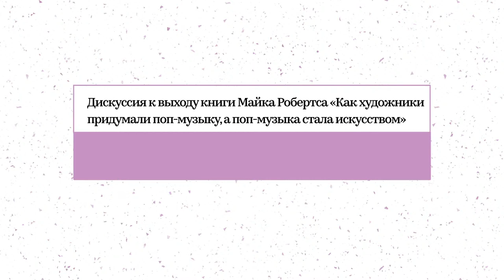«How Art Made Pop». Дискуссия к выходу книги Майка Робертса «Как художники придумали поп-музыку»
Kraftwerk выступают в галерее «Тейт Модерн» как живые объекты искусства. Выставка о Дэвиде Боуи путешествует по миру, собирая миллионы зрителей. Джей-Зи и Марина Абрамович устраивают совместный перформанс в Нью-Йорке. Леди Гага называет свой альбом ARTPOP, салютуя Уорхолу и его суперзвездам. Современное искусство и поп-музыка переплелись так тесно, что порой трудно провести границу между ними: концерты часто похожи на художественные инсталляции, а музыканты стали желанными гостями музеев.

Издательство Ad Marginem и Библиотека им. Н.А. Некрасова устраивают дискуссию, посвященную книге Майка Робертса «Как художники придумали поп-музыку, а поп-музыка стала искусством». В ней рассказывается о том, как 60 лет назад студенты арт-колледжей начали изнутри переделывать развлекательный, «низкий» жанр, заставив мир «высокого» искусства обратить на себя внимание.

Как получилось, что те, кто видели друг в друге чужаков, а то и идейных врагов, стали друзьями? Прав ли Робертс, утверждая, что поп-музыка стала искусством? Можно ли считать сегодняшних поп-артистов художниками и кураторами? Как изменились отношения поп-музыки и современного искусства за последние 30 лет? Об этом поговорят один из авторов перевода музыкальный журналист Артём Макарский, искусствовед Ирина Кулик и критик Максим Семеляк. Беседу модерирует соорганизатор мероприятия и редактор Дмитрий Куркин.

Книга «Как художники придумали поп-музыку, а поп-музыка стала искусством» вышла на русском языке издательстве Ad Marginem при поддержке Отдела культуры и образования Посольства Великобритании в Москве в рамках Года музыки Великобритании в России.